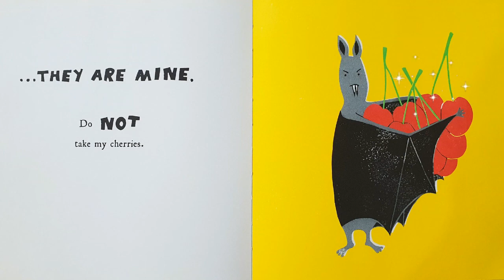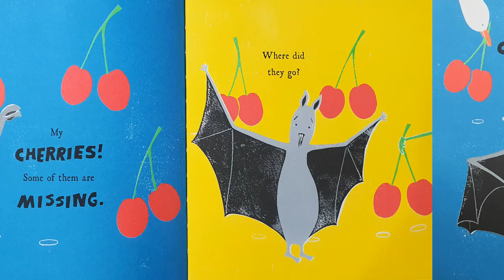[ReadAloud] I AM BAT l Morag Hood I Children's Story Reading 영어동화읽기(영어버전)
Kaylee reads various fun stories for children and English learners.

"I AM BAT" is written by Morag Hood, a Scottish author of children's books.
She writes very fun stories with interesting illustrations in it. My kids also love all of her books.